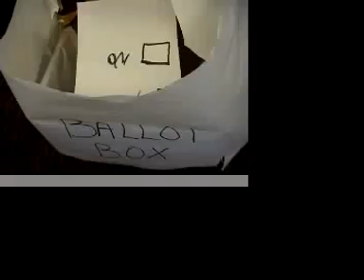MoLLIE: Campau Park Elementary School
5th grade project urging people to vote produced by students at Campau Park Elementary School with the aid of the Grand Rapids Community Media Center's MoLLIE Project.